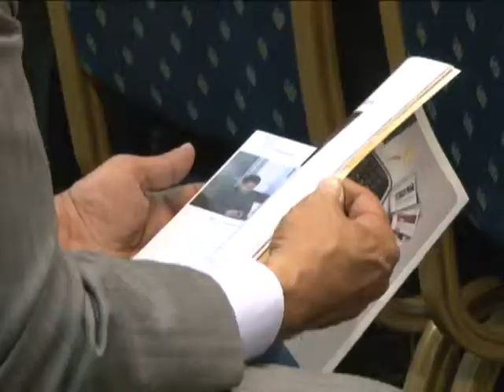BIZNES ME IZRAELIN KRYEMINISTRI OFRON “GJITHÇKA” PER HEBRENJTE LAJM